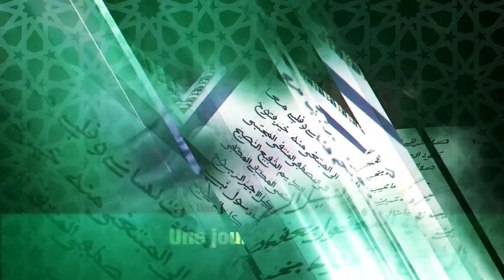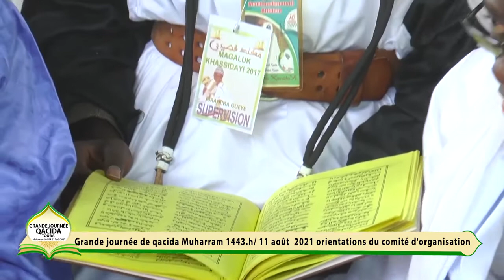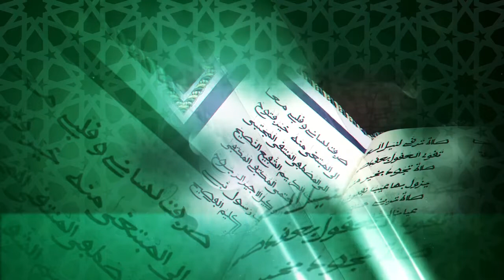Grande journée de Qacida 11 août 2021 Orientations du comité d'organisation